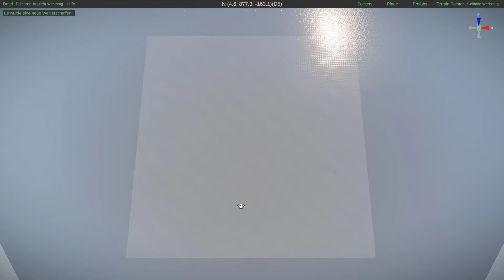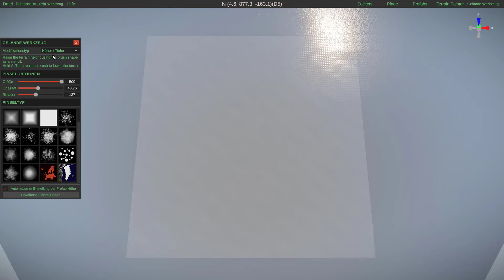Teil 2: Rust Edit (Deutsch) Mapform erstellen.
Wie erstellt man eine Inselform?

Mit einer schönen Inselform wirkt deine Map gleich ansprechend und man sieht deutlich das es sich um eine custom map handelt. Natürlich kannst du in der Gestaltung frei agieren und deine eigene Form erstellen. Eine Fantasie Insel sozusagen. Es gibt aber auch die Möglichkeit Formen von der realen Welt zu nehmen. Hierbei arbeitet man mit Stamper. Lade dir ein PNG Bild herunter welches dein gewünschtes Land ist. Dieses sollte die Insel auf einem dunklen Hintergrund zeigen. Speichere dir das Bild in dein Rust Edit Verzeichnis unter Brushes. Wenn du Rust Edit neu startest findest du es in deinem Auswahlmenü unter Stamper. Befolge die Schritte im Video und gleiche die Kante zwischen Meer und Land an. Hierfür mit dem Glätten Werkzeug. Wie du die Meerestiefen und Berge erstellen kannst zeige ich im nächsten Video.